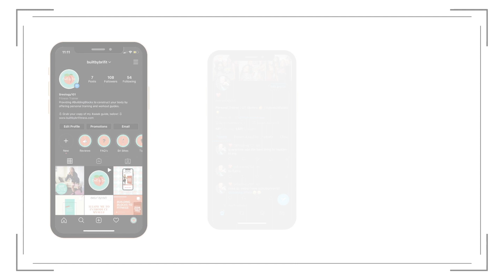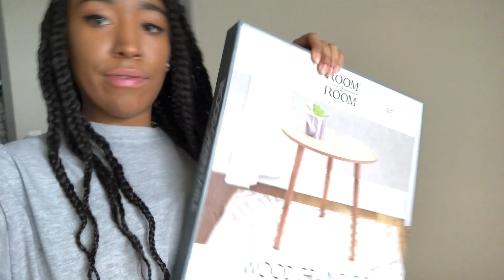VLOG // DRIVE WITH ME :: GRWM, FILMING & FIVE BELOW !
Hey guys, ride along with me as I film a few videos and run my errands for the day!

Thank you all so so much for watching, love you guys!